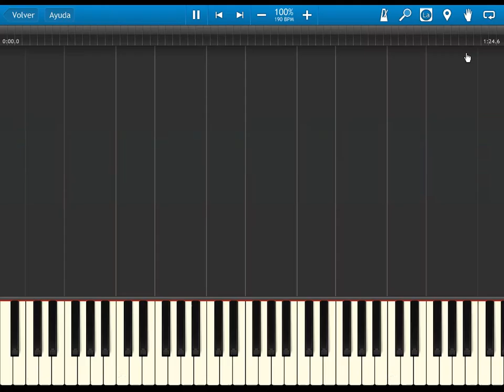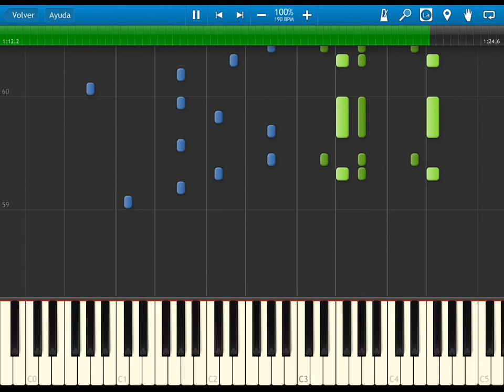demashita powerpuff girls z (chicas superpoderosas z) - mayonaka no door - ending - synthesia